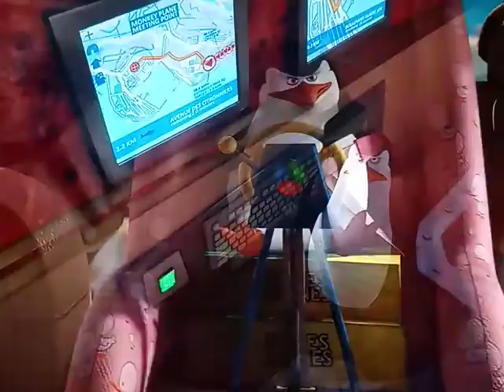Madagascar 3 Europe's most wanted Clip Monte Carlo Car Chase